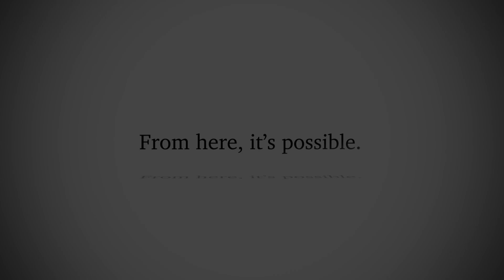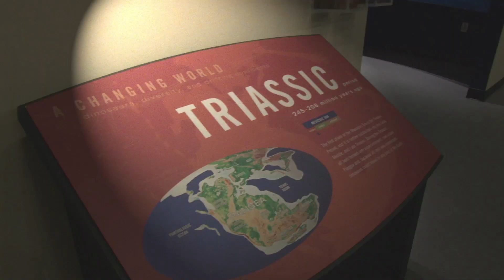Texas Tech University Scientists Discover Prehistoric Crocodile Species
Texas Tech scientists recently discovered a new species of phytosaur, which is like a modern-day crocodile.  The skull was found near Post, Texas, and is believed to be 210 million years old.